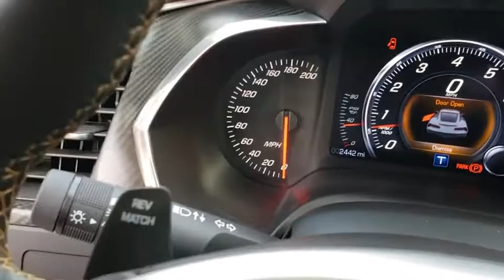2014 Chevrolet Corvette Stingray Orlando, Deltona, Sanford, Oviedo, Winter Park, FL CR129413A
2014 Chevrolet Corvette Stingray

SEATS  GT BUCKET  (STD),LPO  CARGO SHADE  with crossed flag logo. Genuine Corvette Accessory,BROWNSTONE  LEATHER SEATING SURFACES WITH SUEDED MICROFIBER INSERTS,LPO  FLOOR MATS  PREMIUM CARPETED  with Stingray logo.